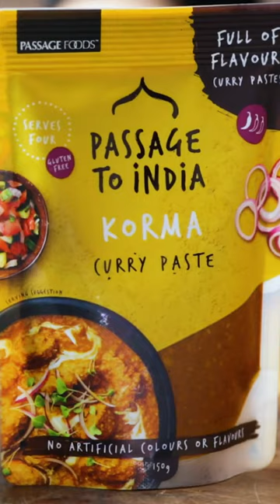Lamb Korma Burgers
Say goodbye to takeout and create your own Korma Burger – a mouthwatering fusion that combines the rich, aromatic flavours of India with the classic burger experience. 🍔🌶️

This isn't just a meal; it's a taste journey like no other. Picture a juicy, succulent patty infused with traditional Indian Korma paste, a blend of creamy coconut, and subtle spices. Grilled to perfection, it promises a tender and flavorful bite.⁠

The Korma Burger is a symphony of tastes and textures, a must-try for burger lovers and Indian cuisine enthusiasts. It's more than a meal; it's a flavour adventure that's destined to become your new Friday night favorite!
▶ Get this classic recipe from Passage Foods now featuring on myfoodbook

Making dinners, desserts and and everyday cooking easier for everyone. Join myfoodbook.com.au to cook and collect recipes from top Australian cooking and food brands.

Follow us for more great recipes!